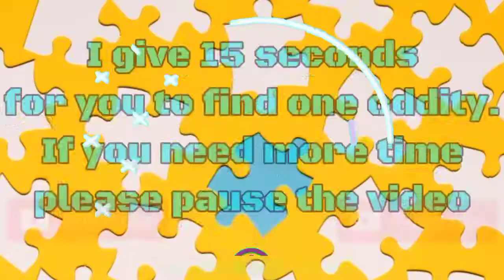SONIC | FIND THE ODD SONIC OUT | ODD ONES OUT Puzzle 38 – NooB iQ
SONIC | FIND THE ODD SONIC OUT | ODD ONES OUT Puzzle 37 – NooB iQ
Welcome To NooB iQ
Do you like riddles, guesses, brain tests, eye tests? yes, if you like the NooB iQ channel, this is perfect for you.
  And in this video I have prepared 5 quizzes to test your eye foresight by looking for differences or oddities in the images.
   Image Episode: SONIC
Rules:
- Look carefully at the picture
- You just have to find the oddity of one image from another
- There are 5 rounds, 1 round that you guess will get 20 points
  GOOD LUCK🌟

eyes
good game
how good your eyesight is
check your eyes
odd ones out
new odd one out
find the odd one out
odd one out pictures
odd ones
odd one out game
odd one
odd ones
odd ones out game
find out
find odd
find odd one out
find out odd one
puzzle eye test
eye puzzle
eye test game
noob iq
noob iq test
noob iq eye test